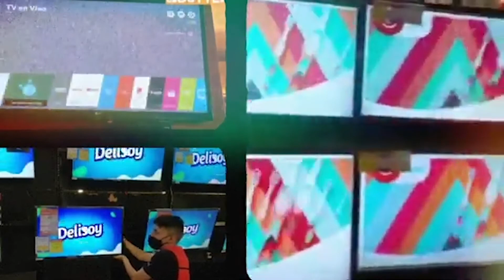5 tips para impulsar los valores de la compañía, usando pantallas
El día de hoy vamos a hablar sobre las 5 formas de reforzar los valores de la compañía para los empleados usando pantallas digitales. Los valores de la compañía, son los que permiten que todos los colaboradores se comporten como se espera, es decir dando una misma percepción a clientes y proveedores. El reto de vivir y aprender los valores, es la exigencia de utilizar todos los medios que tenemos a nuestra disposición para la comunicación.

Las pantallas pueden ser un medio efectivo y convincente. A continuación se muestran ejemplos de cómo lograrlo:

1.CREAR ANUNCIOS ESPECÍFICO DE CADA VALOR
Una imagen vale más que mil palabras. Por lo que tener anuncios, que refuerzan visualmente las pantallas ayudará a que los colaboradores se identifiquen con el valor.

2. CREAR TESTIMONIALES DE EMPLEADOS DONDE SE MUESTRAN LOS VALORES
El hacer entrevistas a los colaboradores más destacados, para que nos expresen cómo viven el valor. El ver a los colaboradores en pantalla, creará un sentimiento de pertenencia.

3.TENER UN CINTILLO SIEMPRE VISIBLE CON LOS VALORES
No importa el contenido de las pantallas, siempre estarán visibles los valores. Con esto nos aseguraremos que todos los empleados memoricen y vivan los valores.

4.CREAR UNA CAMPAÑA SEMANAL PARA REFORZAR UN VALOR.
Menos es más. Si reforzamos por una semana un valor, este podrá quedar de forma permanente en el comportamiento de los colaboradores.

5.ACRÓNIMO.
Nada es mejor que un acrónimo para memorizar los valores. Estos acrónimos se pueden ir reforzando en las pantallas.

Para lograrlo necesitamos ser metódicos y disciplinados con nuestro contenido. Lo mejor es vincular las pantallas a un sistema profesional de Digital Signage, que permita la programación anticipada de los anuncios a mostrar en las pantallas.

Espero que te sea útil esta información y si conoces a alguien que le pueda interesar compártelo.